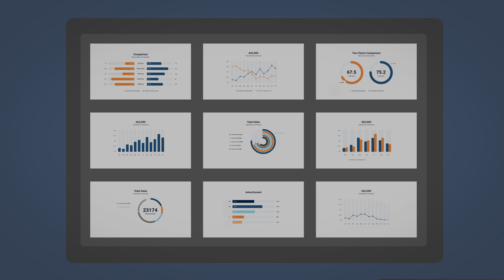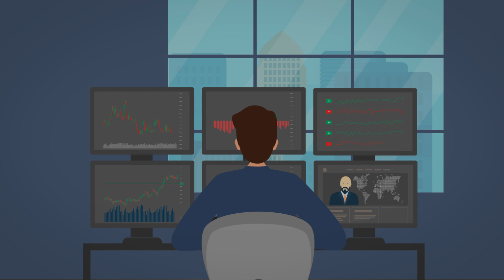MSc Finance vs MSc Finance with Data Science: Which Programme is Right for You?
Are you considering a postgraduate degree at UCL’s School of Management but unsure which program aligns with your career goals? In this video, we provide an in-depth comparison between two prominent master’s programs: the MSc Finance and the MSc Finance with Data Science.

Find out more about MSc Finance at: mgmt.ucl.ac.uk/msc-finance-data-science

Find our more about MSc Finance with Data Science at: mgmt.ucl.ac.uk/msc-finance-data-science